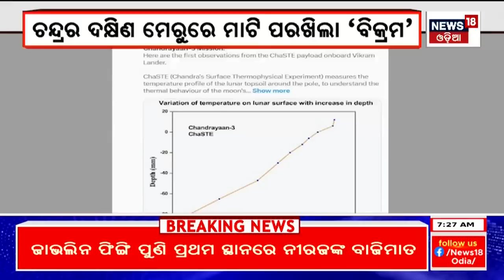Chandrayaan-3 Profiled The Temperature Of Soil On The Moon’s South Pole | Vikram | Pragyan|Odia News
Chandrayaan-3 profiled the temperature of soil on the Moon’s south pole. The Indian Space Research Organisation (ISRO) took to social media on Sunday to share the updates of the observations made by Chandrayaan-3 with the help of the ChaSTE payload onboard its Vikram Lander.